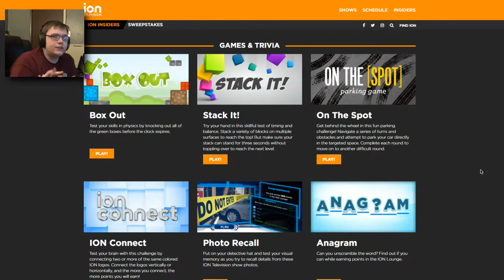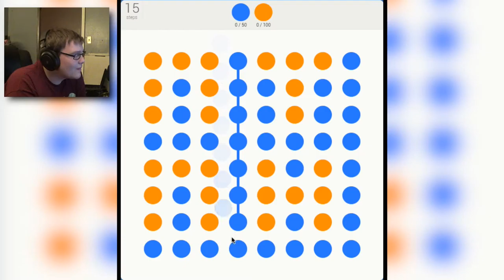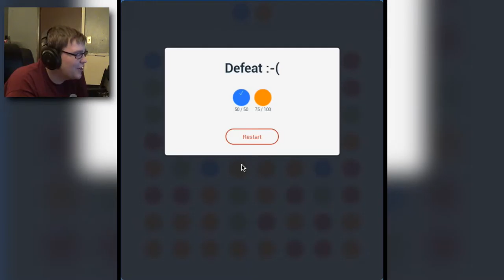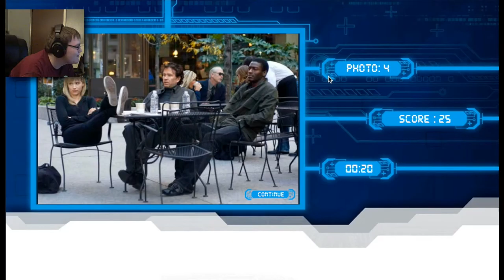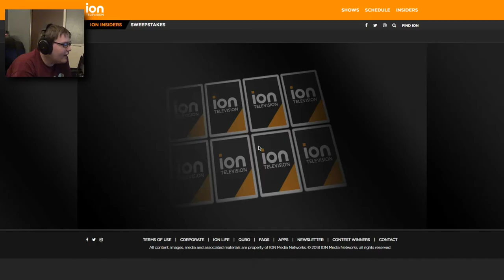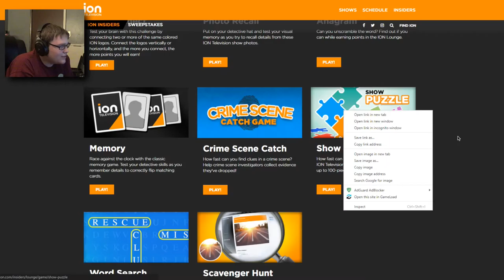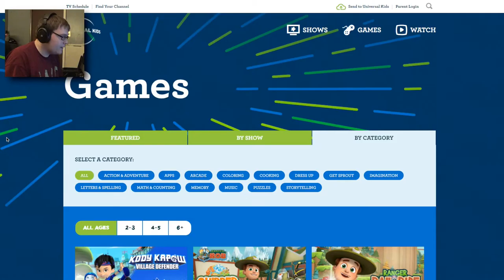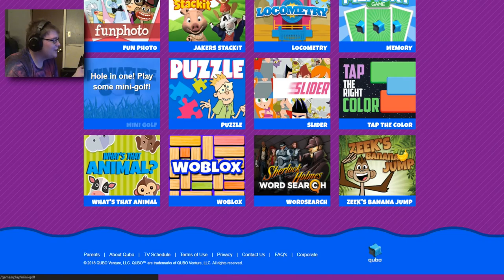Shitty Games From Shitty Networks - ENunnGaming (w/ Pepsi9072)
ew

saib. - space cowboy
nba 2k3 - streetball